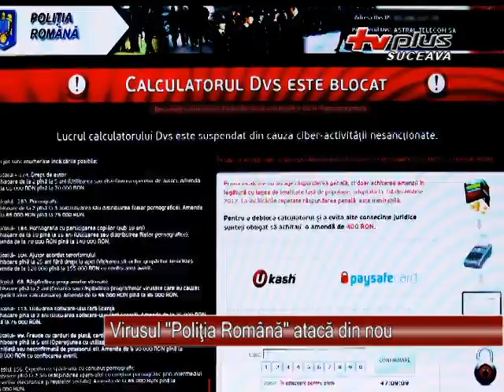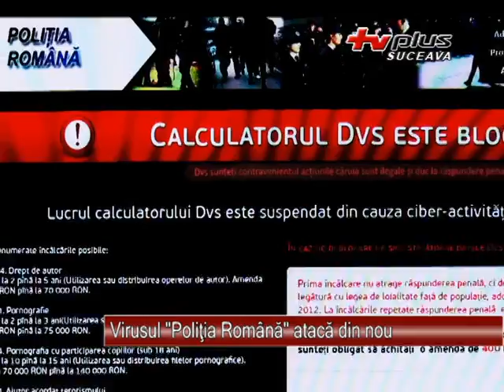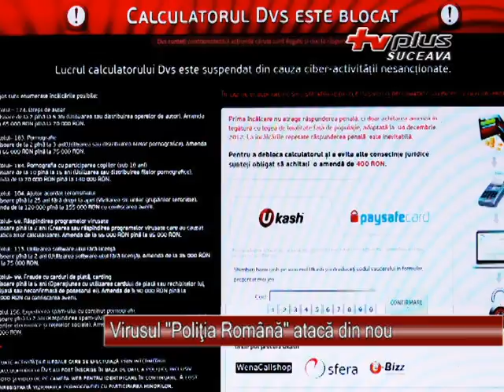Virusul Politia Romana ataca din nou 11.01.2013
Utilizatorii de calculatoare cu sistem de operare Windows au raportat la finalul anului 2012 probleme cu aşa-numitul virus Poliţia Română. Virusul  le pretindea utilizatorilor o anumită sumă de bani pentru a le debloca sistemul restricţionat în urma infectarii.